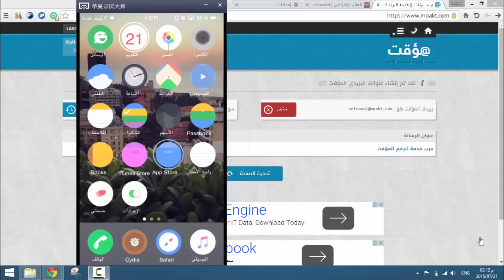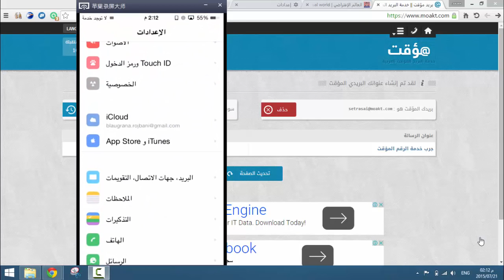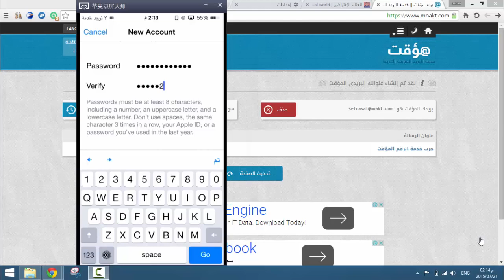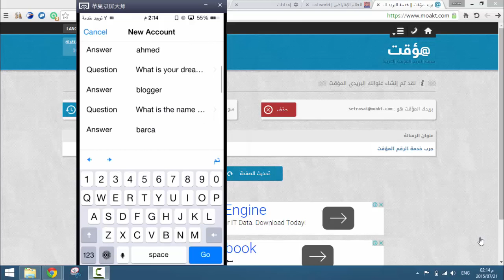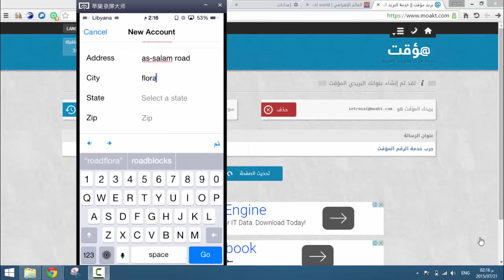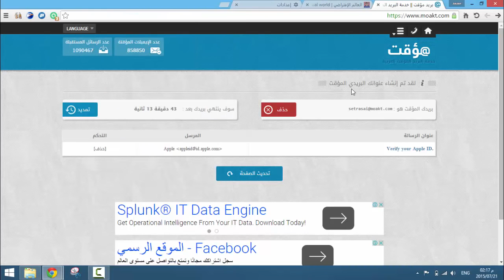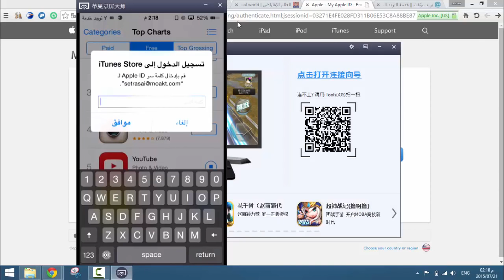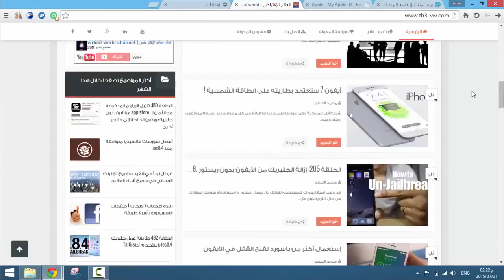الحلقة 208 للمبتدئين طريقة إنشاء حساب أبل أمريكي و مجاني